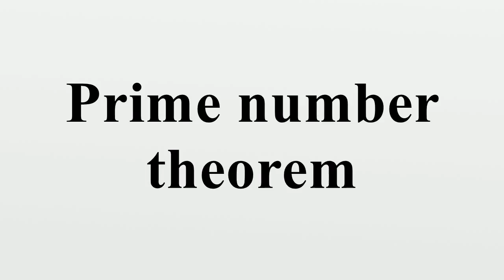Prime number theorem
In number theory, the prime number theorem (PNT) describes the asymptotic distribution of the prime numbers among the positive integers.It formalizes the intuitive idea that primes become less common as they become larger by precisely quantifying the rate at which this occurs.